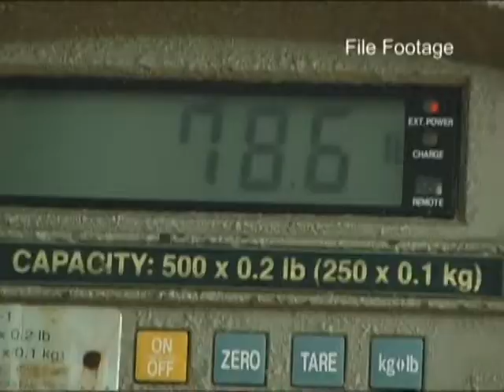Lobster Season Opens